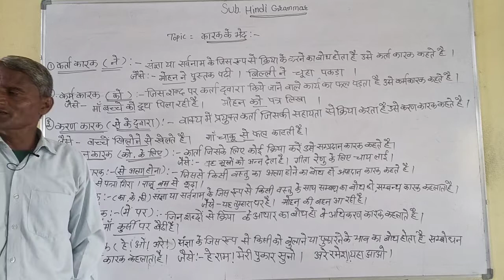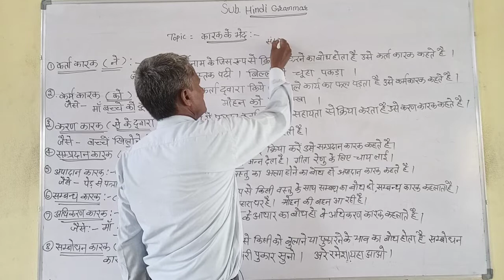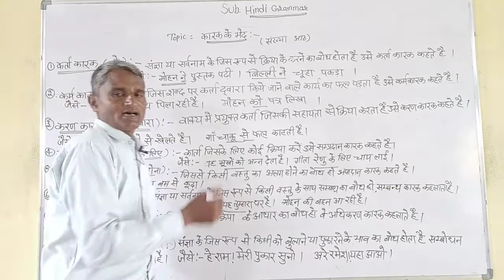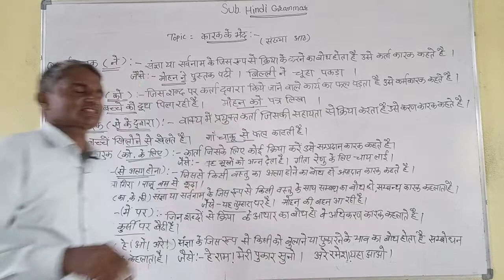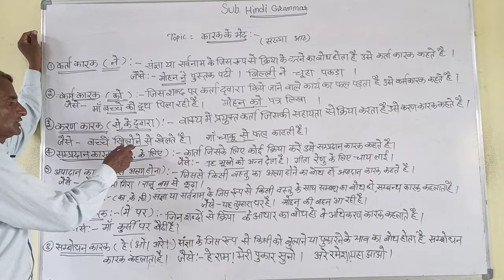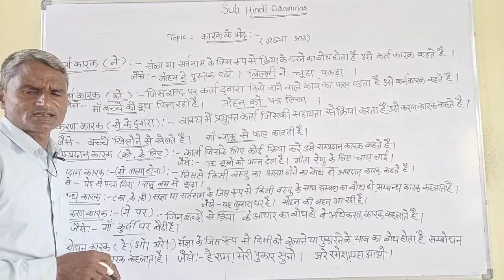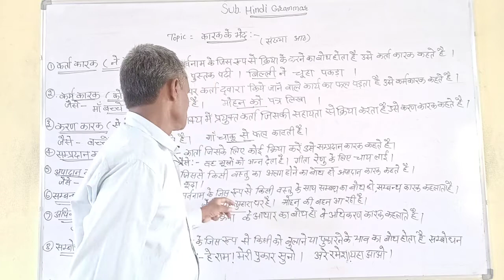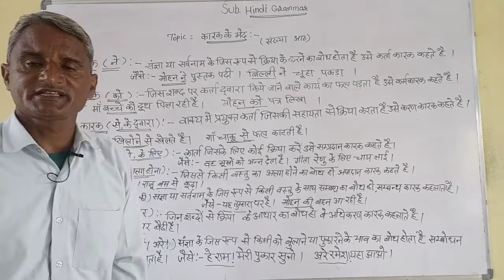कारक Part 2 | कक्षा 3-5 हिंदी व्याकरण | चरण सिंह गुरुजी | स्वामी केशवानंद शिक्षण संस्थान लक्ष्मणगढ़